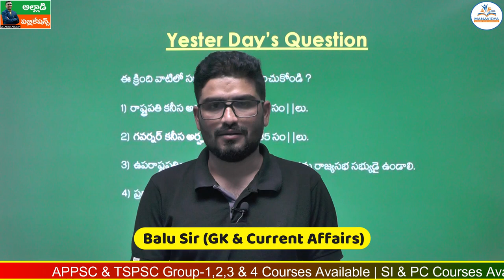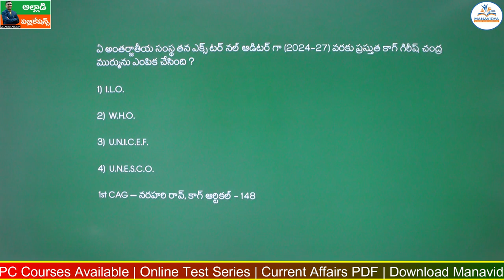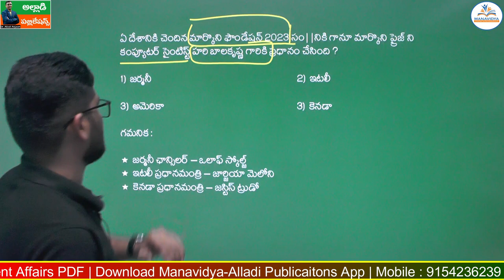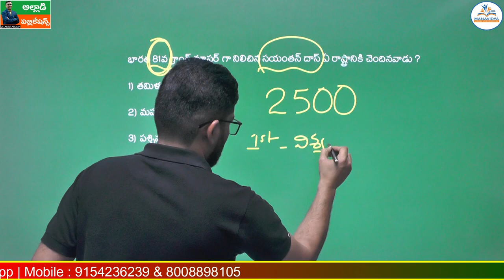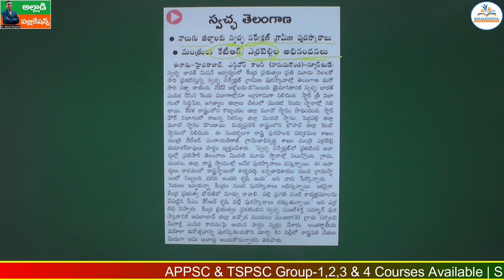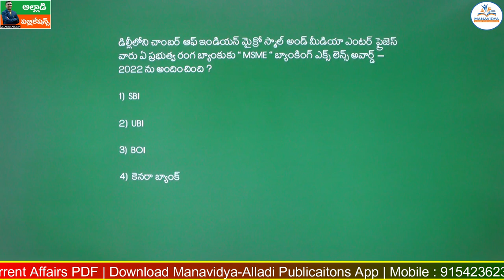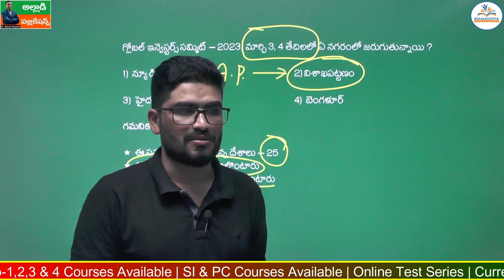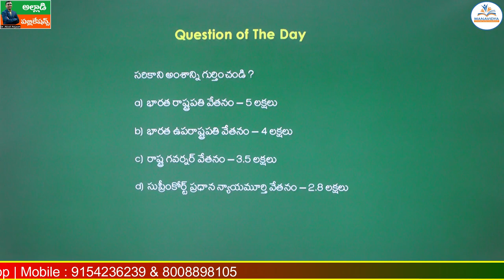Daily Current Affairs Classes Telugu |02&03-03-2023 | MCQ's Explanation